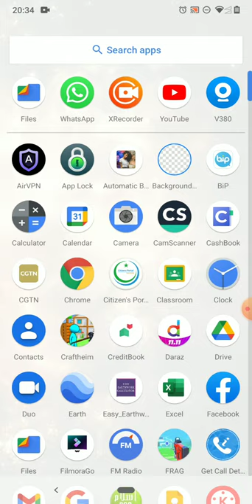WhatsApp video call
how to share screen on whatsapp video call